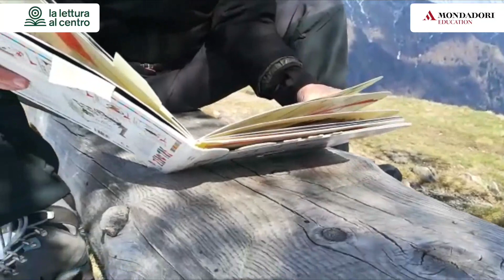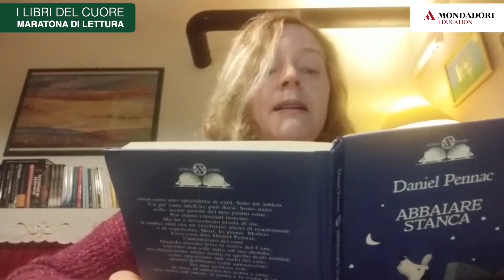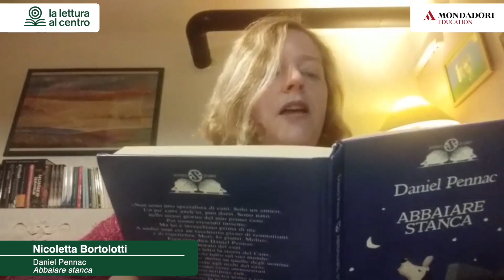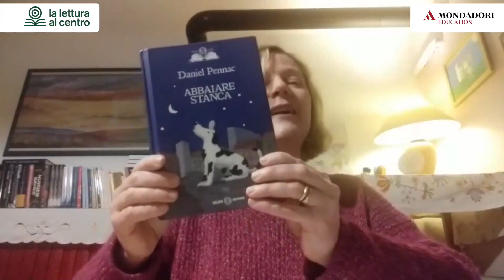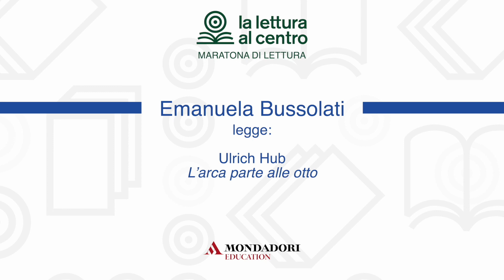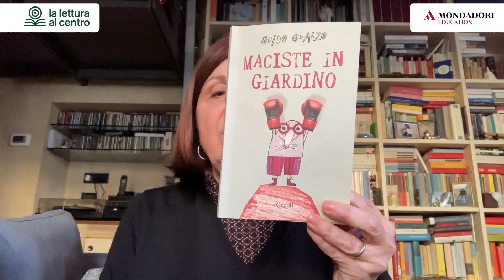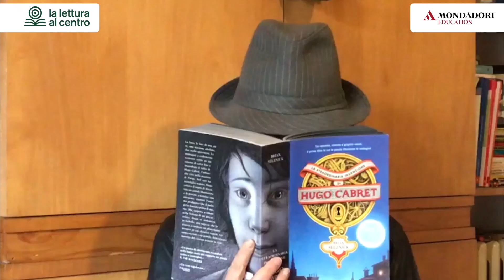La Maratona di Lettura. I libri del cuore - Scuola Primaria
Scrittori di fama leggono per docenti e studenti il loro Libro del cuore.
La Maratona di Lettura. I libri del cuore, proposta da Mondadori Education, è divisa per ordine scolastico, per proporre letture adatte alle differenti fasce d'età.

La Maratona di Lettura. I libri del cuore è il momento finale del progetto La lettura al centro – Gli scrittori fanno scuola, ideato da Mondadori Education in collaborazione con la Business Unit Libri per Ragazzi per sottolineare il valore pedagogico della lettura e la sua rilevanza nella didattica.

Per maggiori info:
mondadorieducation.it
mondadorieducation.it/letturalcentro